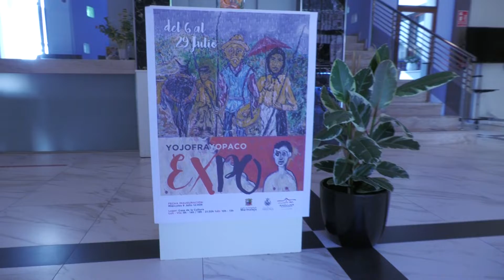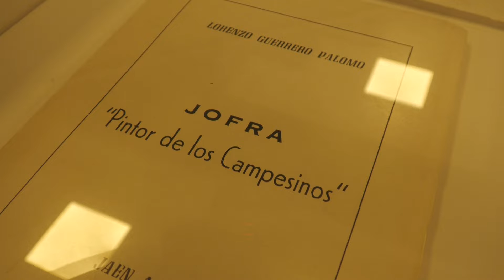Yo Jofra, Yo Paco llega a Andújar